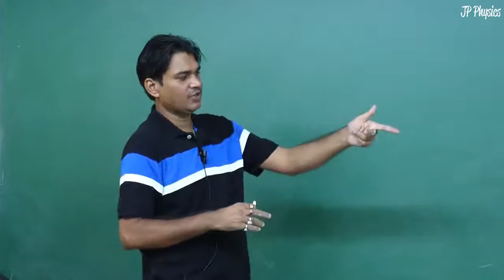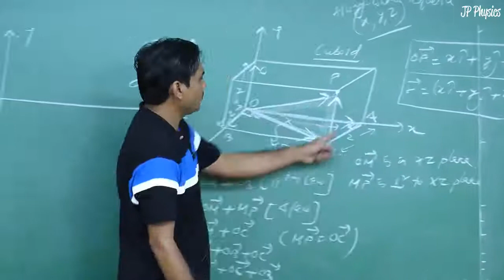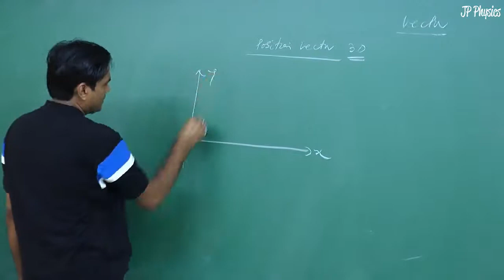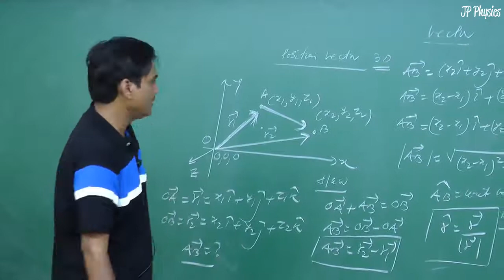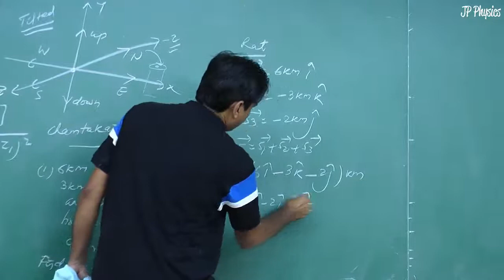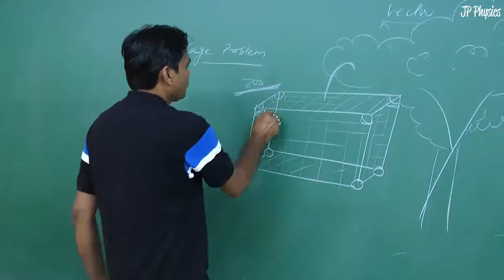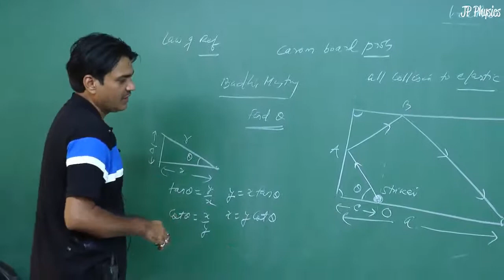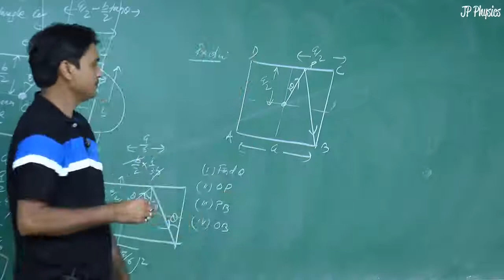Class-11 Vector Lecture-09 Position vector,carom board problem etc